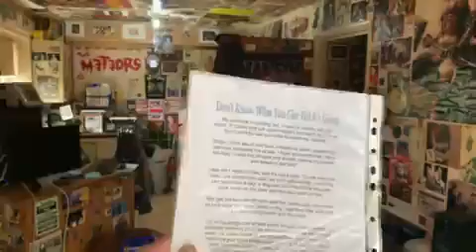Don’t know what you got till it’s gone 30 04 2009 Poem I wrote for Reallifedreamsmybook